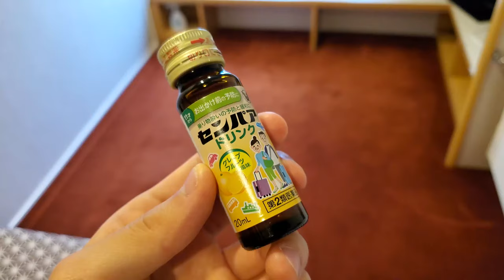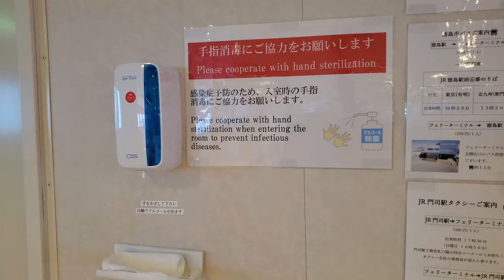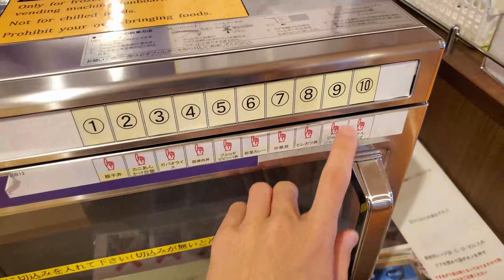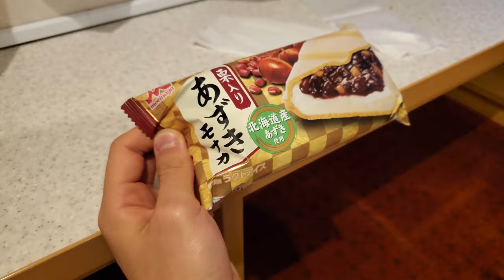Japan Vending Machine Ferry Trip | From TOKUSHIMA to Tokyo